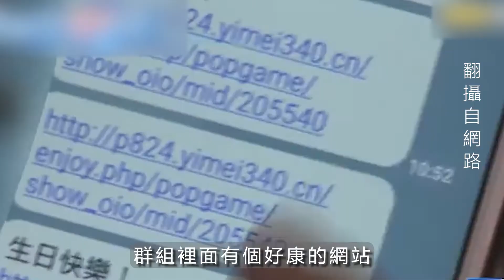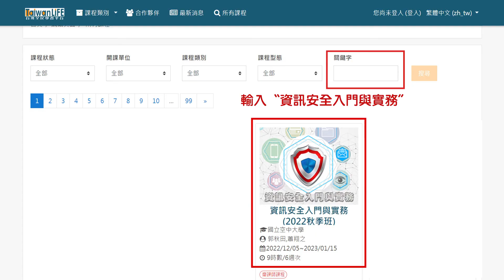超低價商品、好康連結？個資小心別被騙了！｜國立空中大學 × TaiwanLIFE 資安課程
🔹你是否曾遇過電腦遭病毒入侵，畫面動彈不得大當機❓
🔸你是否曾猶豫於網站上的低價商品，還是差點落入假政府網頁的陷阱❓

在這E化的時代，人人幾乎都生活在網路之中，
網路的便利性帶給人們許多好處，
但是，網路潛藏的資安威脅，卻是很少人懂得防範。

🎉🎉【資訊安全入門與實務】這門課，將帶您了解資安預防的重點知識！

老師將邀請學者與業界專家主講。
以活潑的方式結合實務，介紹資訊安全的基本知識，
同時建立資安意識，並養成良好網路習慣的重點課程。
面對心愛的電腦與手機，不可錯過的資訊安全通識課程！

✅精彩課程包含：
認識資訊安全的重要性
生活中各式各樣資安威脅
減低資安攻擊的正確觀念
相關的資安防護工具與一般防護方法

🔹開課老師｜國立空中大學管資系副教授兼教學媒體處媒體長
🔸開課時間｜2022年12月5日 至 2023年1月15日
🔹報名時間｜即日起至2022年12月25日
🔸開課地點｜全遠距線上授課，無地點限制

🎉更多課程
請至「台灣全民學習平台 TaiwanLIFE」查詢

📍訂閱【國立空中大學】YouTube ►